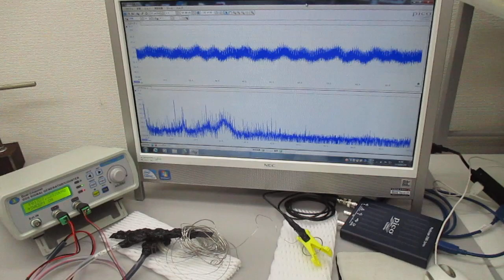非線形振動現象をコントロールする超音波発振制御技術（超音波の相互作用）